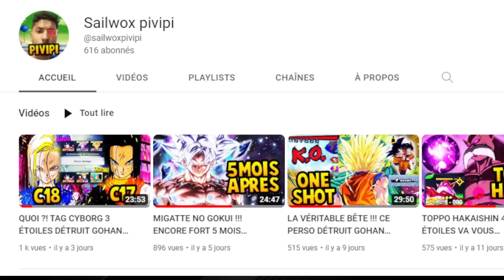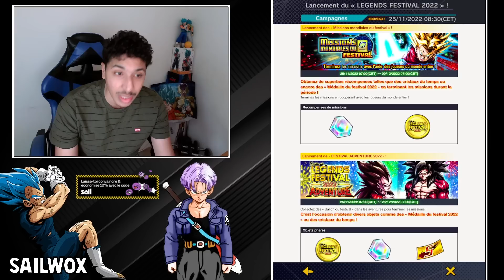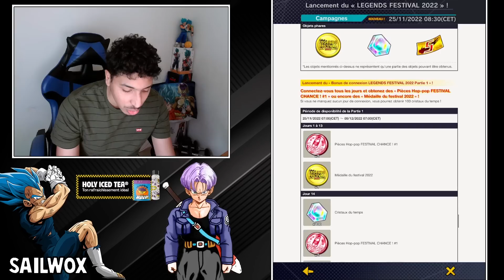4000 CRISTAUX GRATUIT + 3 LF GARANTI + 300 TICKETS ! COMMENT FAIRE ?! DB LEGENDS